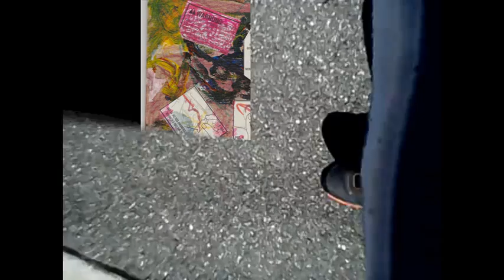Pantacle vidFilmz Liquid Cult brewbangtokenPtB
Liquid Cult musik video from Bangor / Brewer Maine (Brewbang)